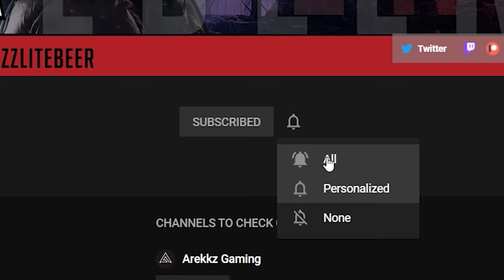THIS DIVISION 2 PYRO BUILD WILL SET HEROICS ON FIRE! - Full Build Guide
We all want new and interesting ways to create builds, and this Pyro Build is seriously fun to use.

My PC Specs:
►Leviathan Case
►ROCCAT KONE XTD Max Customization Gaming Mouse